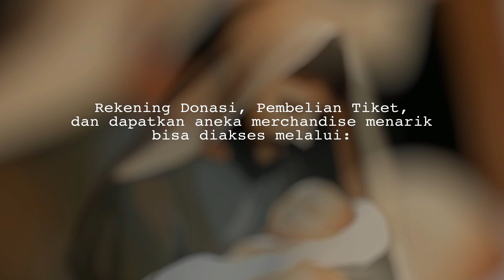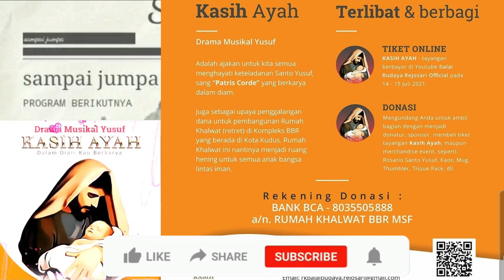Renungan Harian MSF - SENIN, 21 Juni 2021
oleh:
Rm. Aloysius Dany Raditya, MSF
Pastor Rekan St. Petrus - Sungai Kayan - Kalimantan Timur

TEMA: "Berhenti Menghakimi dan Mulai Menghargai"